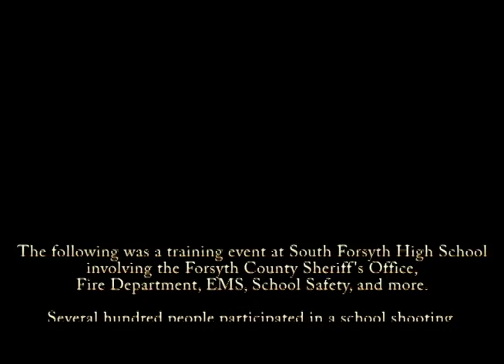School Shooting Training Scenario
Forsyth County Sheriff's Office school shooting training scenario.